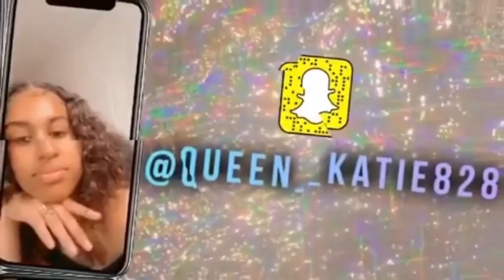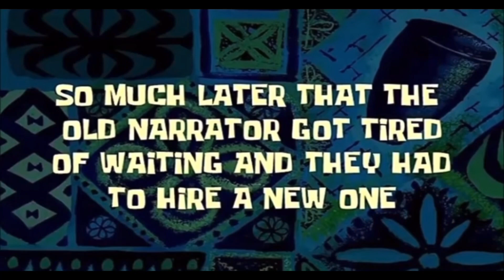Singing NASTY music out loud to see my moms reaction ( Gone Wrong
Hey what’s Poppin and welcome to my channel !! if you did not know but I am Katie Mylove Nazir, I am a young girl wanting to achieve my dreams and goals. I know you want to be a part of the Mylove baby family!! # kkmyluv